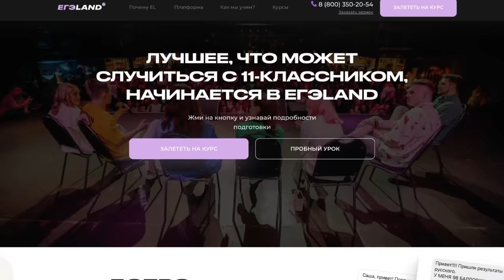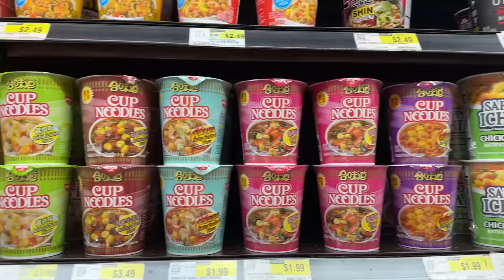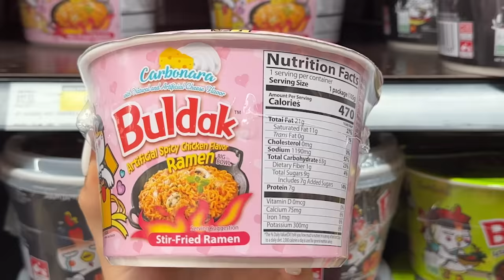пробую супер острый рамэн…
ツ Приветики всем это мой русский канал на котором я просто люблю поболтать и просто провести с вами время:)